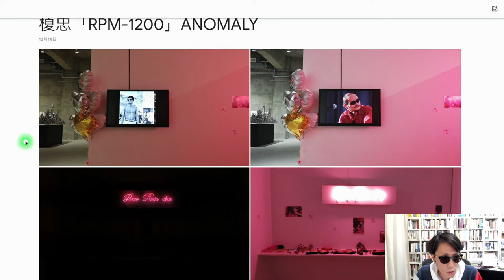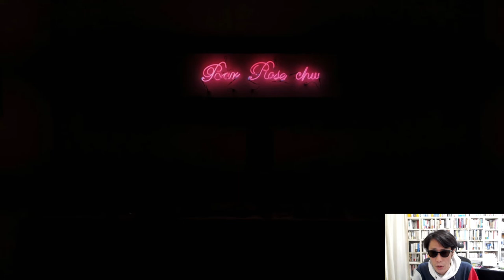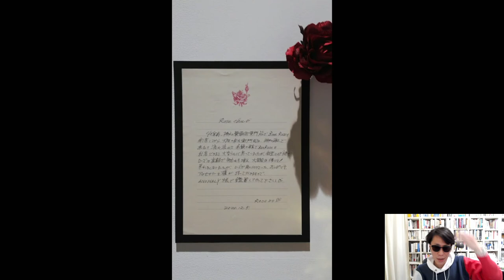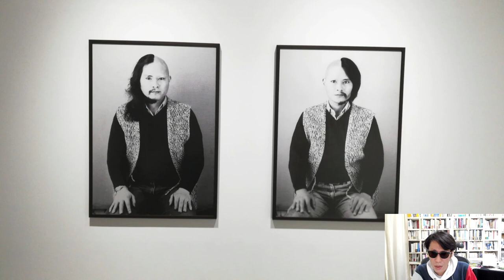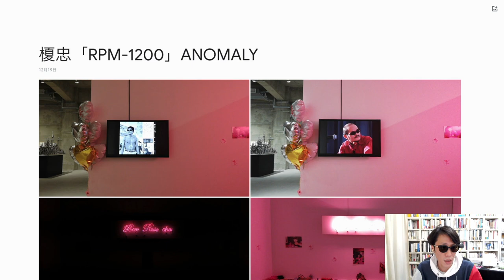榎忠 Chu ENOKI「RPM-1200」ANOMALY